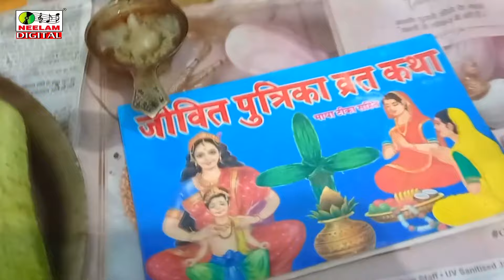मैथिली जितिया पावैन गीत | सासु हमहु जीतिया करबै | कल्याणी झा New Maithili Song | Sasu Hamhu Jitiya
NMC7503

Neelam Maithili
 By Krishan Kumar Choudhary
Song :- Sasu Hamhu Jitiya Karbae
Singer :- Kalyani Jha
Album :- सासु हमहु जीतिया करबै
Writer :- Kalyani Jha & Natwar Maithil
Video Director :-
Copyright: Neelam Maithili (Neelam Recording Studio)
2nd floor, E 134, Street Number 5, Block E, Pandav Nagar, New Delhi, Delhi 110091